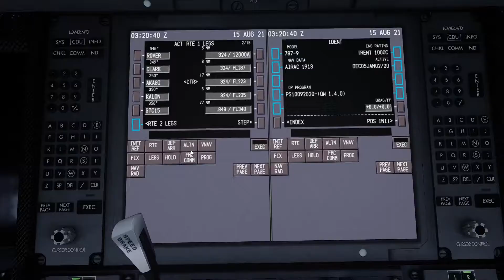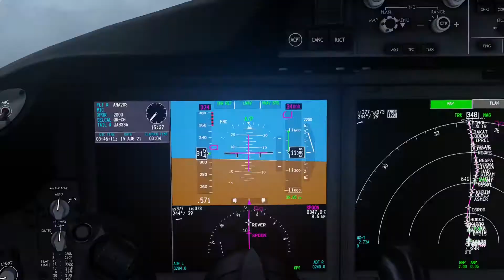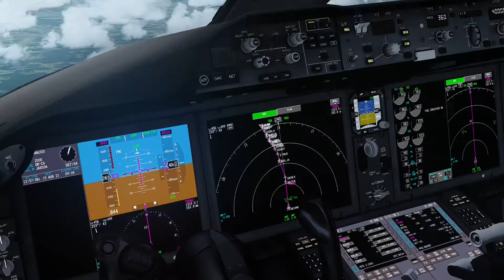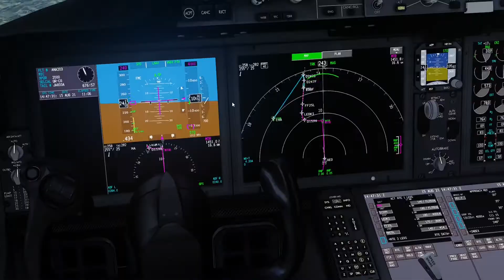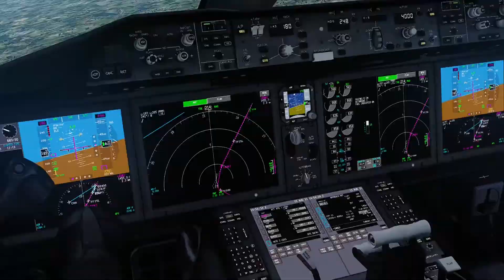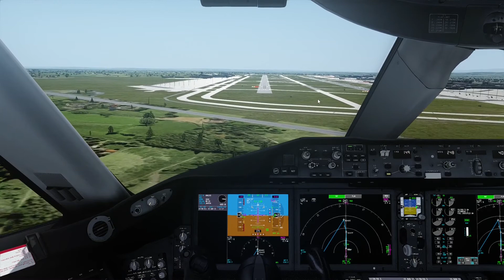ANA203 RJTT - EDDF Timelapse - Prepar3D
Got a new computer and did my first flight on it. I flew from RJTT to EDDF in the QualityWings Boeing 787-9 with the All Nippon Airways livery.

Route used (AIRAC 1913):
RJTT 34R ROVER1 AKAGI V15 GTC R211 KADBO B451 IGROD L168 LUTEL L168 LEBNA T541 TURMA G719 NAKUN G719 THN N742 UHT DCT KONOK DCT RANVA DCT RESMO DCT TODNA P863 DEREX P739 KOLJA M864 ETRUS Z131 BANUB Z131 GUDOP Z717 PODUS Z130 MAG M736 GALMA DCT KERAX KERA3L EDDF 25L

Evgeny Bardyuzha - Land of The Giants

Ricardo Tobar - After The Movie (Plaid Remix)

deadmau5 - I Remember (Vocal Mix)